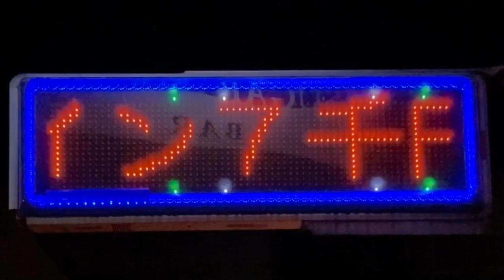広告用の電光掲示板 TOWA？ SugarSugar(〒760-0045 香川県高松市古馬場町１−５ イクタ屋ビル ２Ｆ)